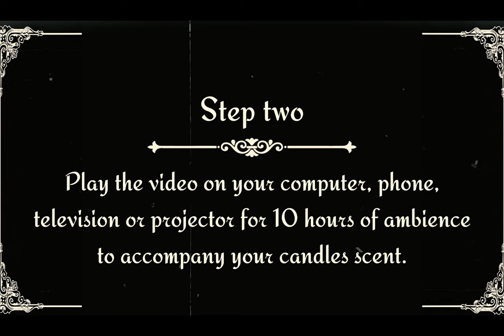1929 Paris Speakeasy ASMR: Ambience of Gramophone & Bar Sounds for Studying, Relaxing 10 HOURS.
Escape to a cozy speakeasy in 1920s Paris, linger over a glass of wine in this dimly lit bar shrouded by smoke, chatter, dance, music and frivolity. The perfect accompaniment to your Gramophone candle. With notes of Vanilla, tobacco and malt; it will transport you to this decadent time in history.

All of our One Scent Wonders come with their own Scentscapes like this one. They are also recyclable, re-usable and refillable and are hand poured right here in Sydney!